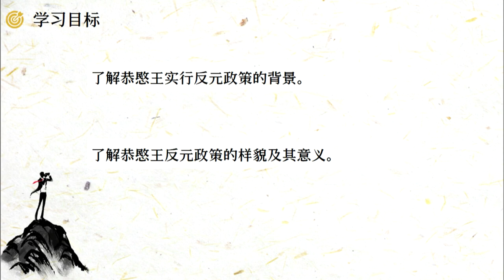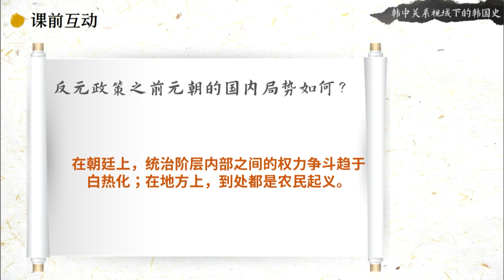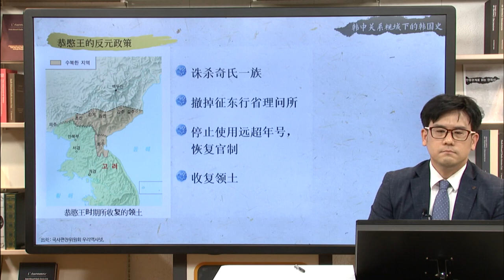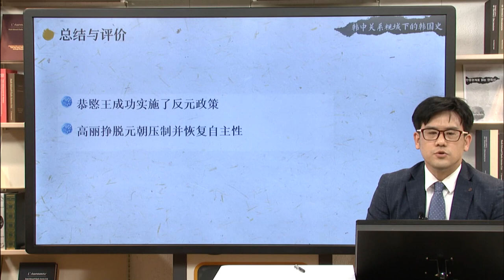한중관계로 읽는 한국사 03 05